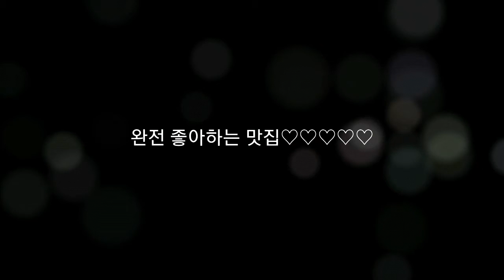맛집 브이로그 Vlog/ Tasty Korean Food 광화문맛집 반포식스 쌀구수 반세오 분짜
Tasty Korean Food 광화문맛집 반포식스 쌀구수 반세오 분짜